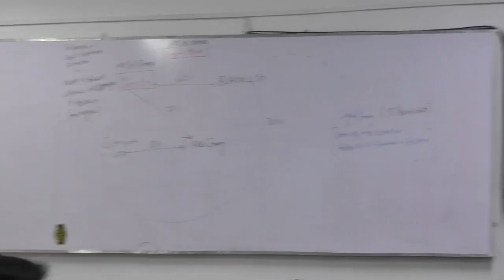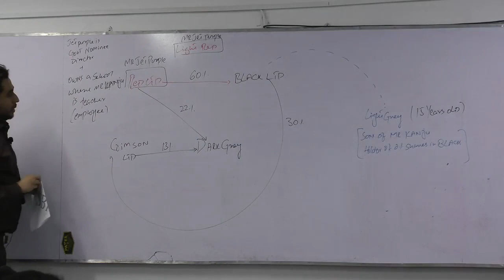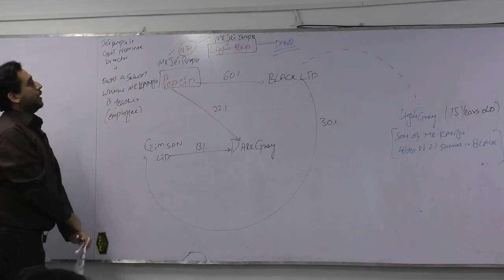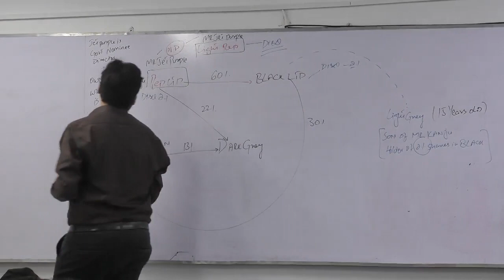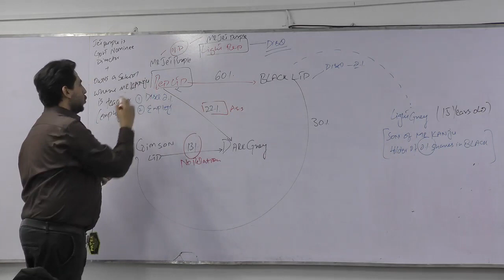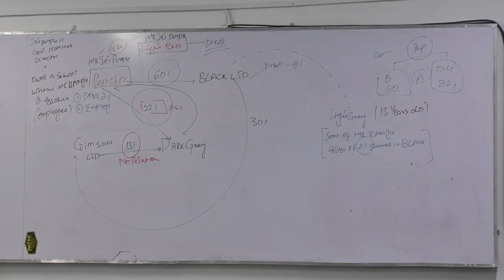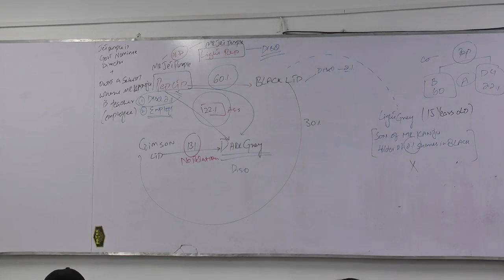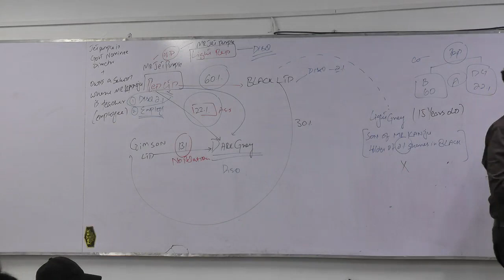Companies Act Question Test Discussion AUDIT